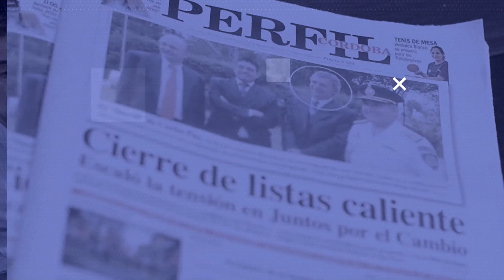CON EL DIARIO DEL LUNES | Economía post elecciones: "La realidad mató al mercado"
Agustín Arreguy, analista financiero y estratega comercial de Dracma ALyC
habló sobre el impacto económico tras las elecciones presidenciales del domingo pasado.